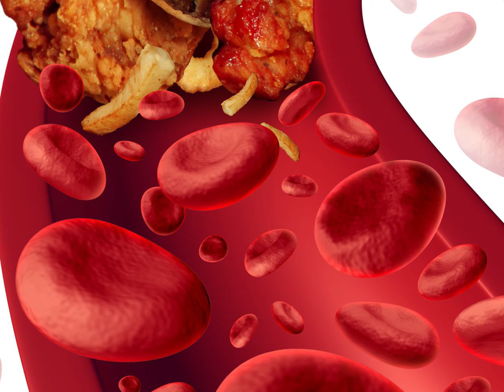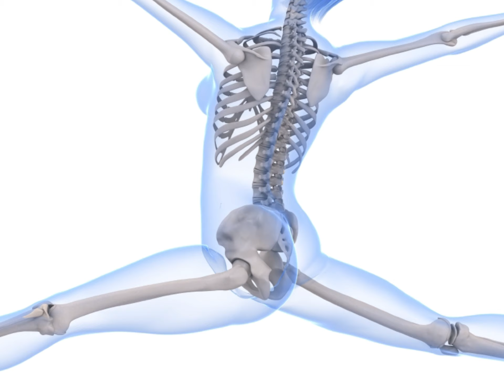Benefits of Garlic for Health - You Should Know it!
Garlic grows in many parts of the world and is a popular ingredient in cooking due to its strong smell and delicious taste.
However, throughout ancient history, the main use of garlic was for its health and medicinal properties.
Here are 9 proven health benefits of garlic for your health:
1. Garlic Is Highly Nutritious But Has Very Few Calories. Garlic is low in calories and rich in vitamin C, vitamin B6 and manganese. It also contains trace amounts of various other nutrients. In fact, it contains a little bit of almost everything you need.
2. Garlic Fights Sickness, Including the Common Cold. One large, 12-week study found that a daily garlic supplement reduced the number of colds by 63% compared to a placebo. The average length of cold symptoms was also reduced by 70%, from 5 days to just 1.5 days.
3. Reduce Blood Pressure. In one study, 600–1,500 mg of aged garlic extract was just as effective as the drug Atenolol at reducing blood pressure over a 24-week period. Supplement doses must be fairly high to have the desired effects. The amount needed is equivalent to about four cloves of garlic per day.
4. Improves Cholesterol Levels. For those with high cholesterol, garlic supplements appear to reduce total and LDL cholesterol by about 10–15% . Looking at LDL and HDL cholesterol specifically, garlic appears to lower LDL(bad cholesterol) but has no reliable effect on HDL(good cholesterol).
5. Prevents Alzheimer's Disease and Dementia. High doses of garlic supplements have been shown to increase antioxidant enzymes in humans, as well as significantly reduce oxidative stress in those with high blood pressure. The combined effects on reducing cholesterol and blood pressure, as well as the antioxidant properties, helps to reduce the risk of common brain diseases like Alzheimer's disease and dementia.
6. Garlic May Help You Live Longer.
7. Improves Athletic Performance. Garlic was one of the earliest "performance enhancing" substances.
8. Detoxifies Heavy Metals in the Body.
9. Improves Bone Health. Garlic appears to have some benefits for bone health by increasing estrogen levels in females.

Life elixir covers a broad range of topics including nutrition, natural medicine, natural DIY remedies, health benefits, beauty secrets, beauty tips, fitness.

The materials and the information contained on Life Elixir channel are provided for general and educational purposes only and do not constitute any legal, medical or other professional advice on any subject matter. These statements have not been evaluated by the FDA and are not intended to diagnose, treat or cure any disease. Always seek the advice of your physician or other qualified health provider prior to starting any new diet or treatment and with any questions you may have regarding a medical condition. If you have or suspect that you have a medical problem, promptly contact your health care provider.